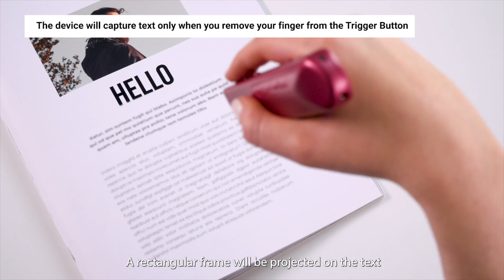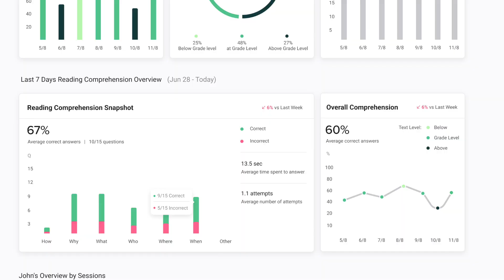The Ultimate Classroom Reset Guide: Tips and Tricks for a Clean Slate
OrCam Learn is a completely new, innovative solution developed for students of all ages with reading and learning differences (including dyslexia), helping them improve their reading fluency, accuracy, and comprehension. It also supports teachers and schools as they navigate the student’s academic journey. Addressing the needs of these key stakeholders, OrCam Learn couples a compact, interactive handheld device with insightful data analytics & reporting.

Core Benefits to Students & Educators

-For students, OrCam Learn provides greater accessibility to learning materials and boosts their sense of independence and confidence.

-For teachers, it provides data-driven insights allowing them to better address individual student needs, while freeing them to do more teaching and less assessing

-For school administrators, it provides a clear view of student performance, resulting in greater flexibility and efficiency in allocating educational resources.

OrCam Learn truly levels the playing field by empowering students and giving them the help they need so they can be the student they've longed to be.
Some of you may have just returned from spring break and some of you are eagerly looking at the calendar waiting for summer. Id' like to help you make the most out of these last weeks of school. I have found that when I've made small tweaks in my classroom they have often lead to giant peaks in classroom behavior, student engagement, and my overall enjoyment and passion in and out of the classroom. Here are 6 ways that will lead to you and your students having the ultimate classroom reset.
★☆★ OWN REYNOLDS BOOK TEACH YOUR CLASS OFF ★☆★

★☆★ CONNECT WITH REYNOLDS ON SOCIAL MEDIA ★☆★